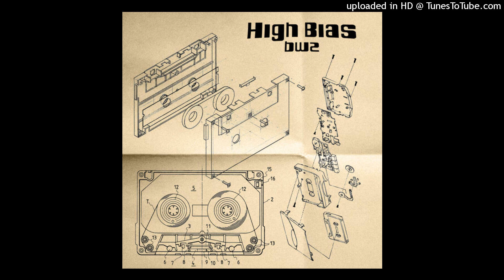Breezly Brewin - FOP (prod. by Sebb Bash)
Artist: Various Artists
Album: High Bias
Year: 2023
Genres: Experimental Hip Hop, Abstract Hip Hop